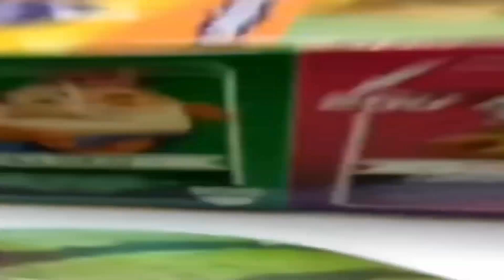Must be Really tasty